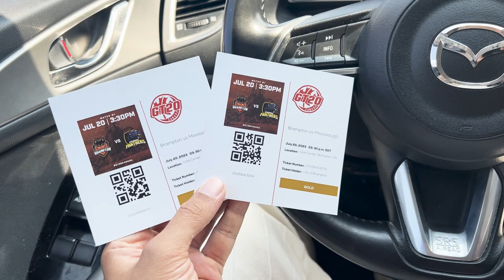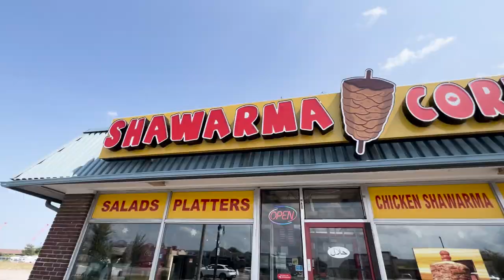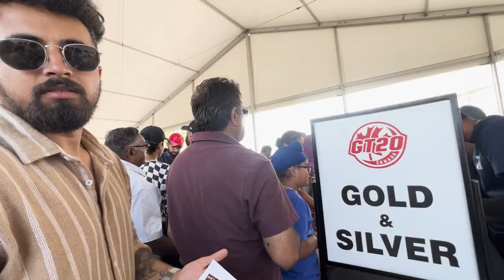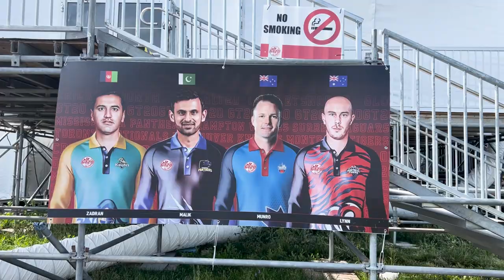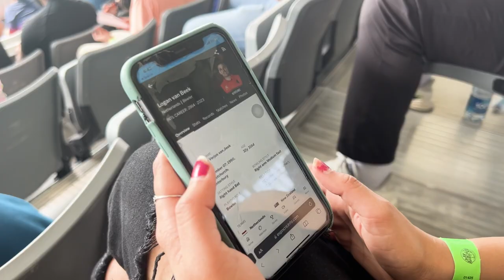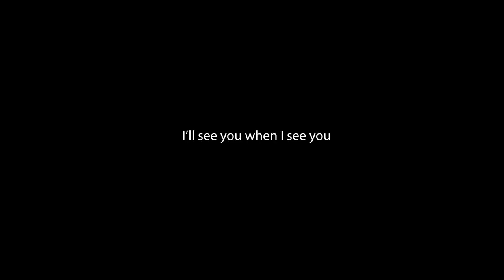Cricket Match in Canada | GT20 | Vlog 14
Welcome to the thrilling Cricket GT20 in Canada, Vlog! Join me as we embark on an unforgettable journey into the heart of T20 cricket action in the breathtaking landscapes of Canada.
Get ready to witness the excitement, drama, and camaraderie as some of the world's finest cricketing talents clash in this high-octane tournament.